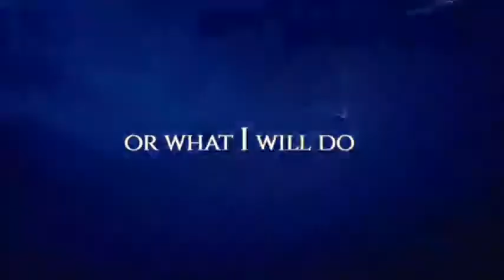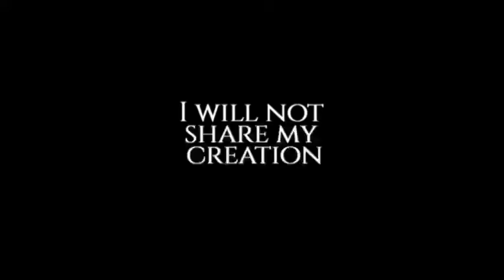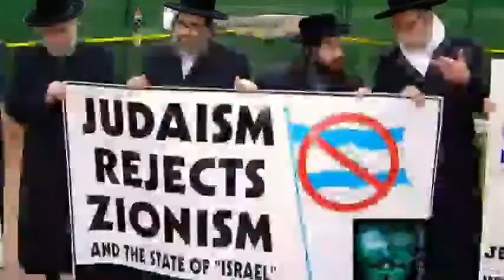(ఒకే ఒక్క దేవుడు)